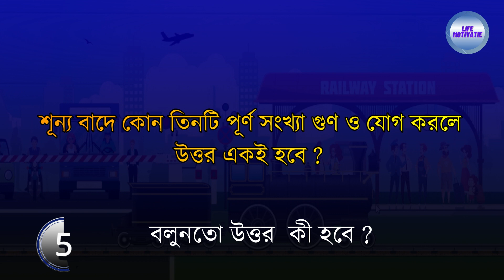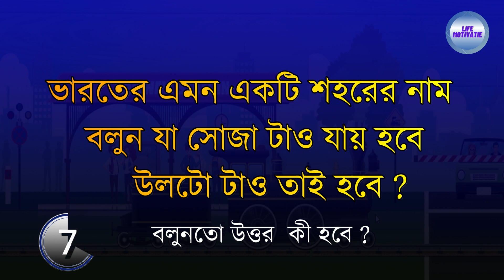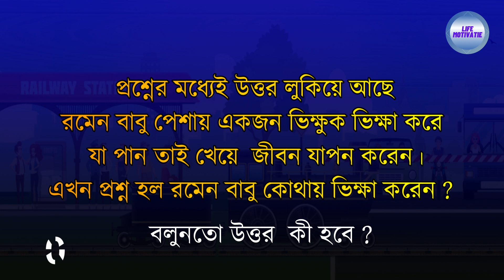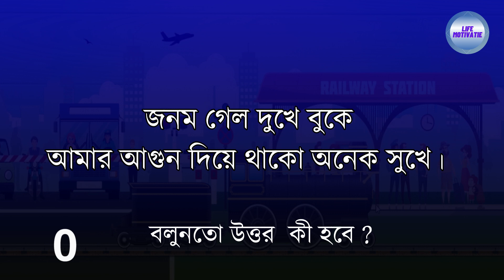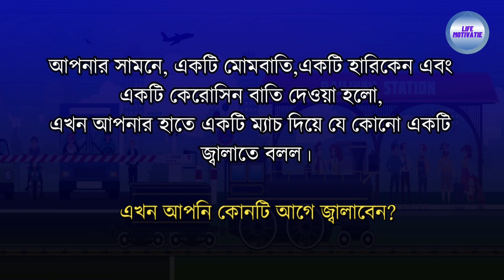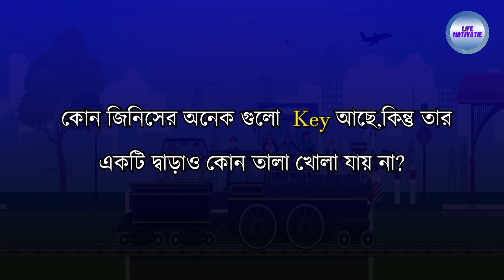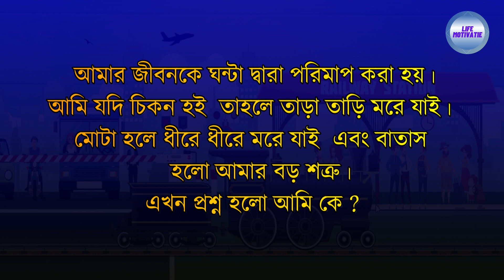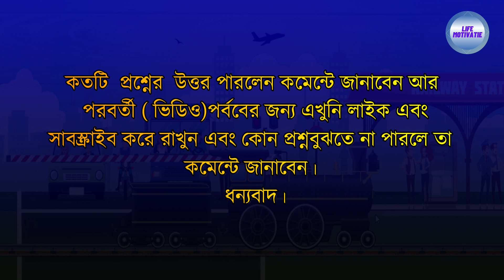২৩ টি বাংলা মজার ধাঁধা | Mojar Dhadha | Buddhir | Dada|ধাঁধা-P-6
২৩ টি বাংলা মজার ধাঁধা | ধাঁধা  || Mojar Dhadha | Buddhir | Dada| Dhadha|ধাঁধা-P-6

 ধাঁধা
বাংলা কুইজ  এবং নিজের বুদ্ধি বাড়ানোর জন্য ভিডিওটি দেখুন 🙂

ধাঁধা
Mojar dhadha
dha dha
quiz
buddhir khela
dada
dhadha
pazel
khela
dha dha
Bangla
iq test
gk
math
ridel
notun dhadha 2023